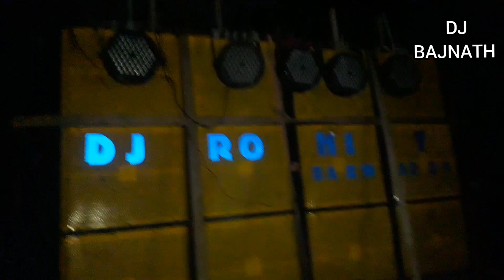sadi me dj SETUP